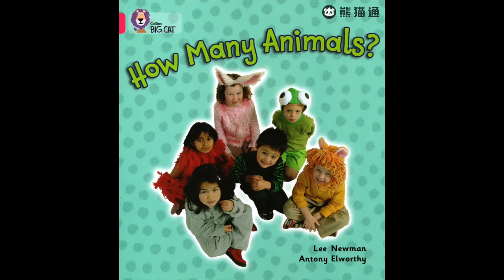youtube video #-4g2pA1qO1k